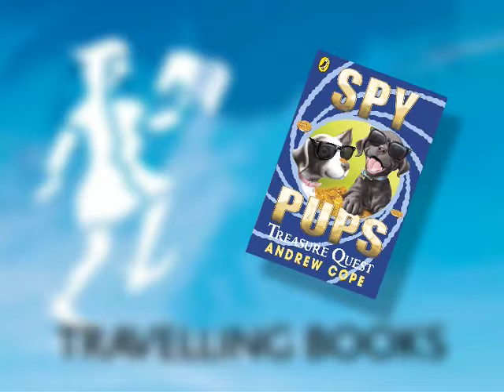Jeremy Strong reviews 'Spy Pups' for Travelling Books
At Travelling Books, we support schools in encouraging every child to bond with books and develop a lifelong love of reading.